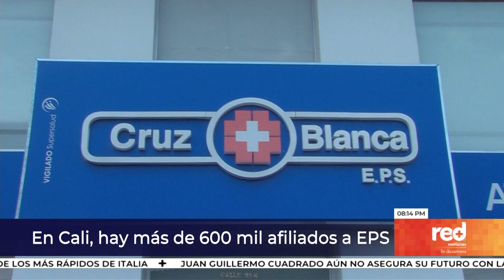Red+ | En Cali, hay más de 600 mil afiliados a Eps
Las Eps en Colombia siguen en el ojo del huracán debido las fallas en el servicio... recientemente la procuraduría pidió a la Supersalud intervenir a Coomeva...pero usuarios y autoridades en salud no creen que esta sea la solución.